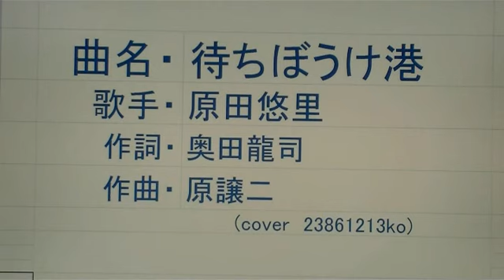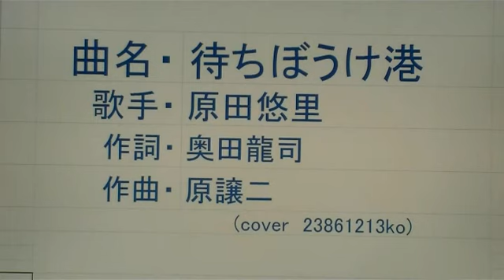075 女・・みぞれ雨＆待ちぼうけ港 原田悠里 cover